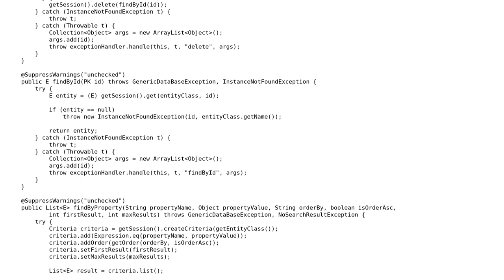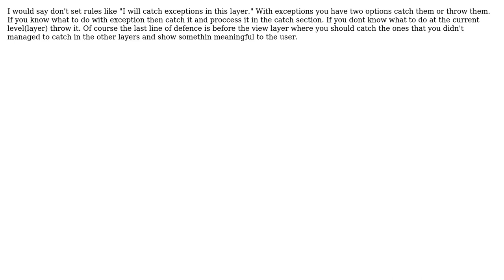Managing data access layer exceptions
With thanks & praise to God, and with thanks to the many people who have made this project possible! | Content (except music & images) licensed under CC BY-SA | Music | Images & others | With thanks to user MichelReap user Jamal user Evgeni Dimitrov and the Stack Exchange Network Trademarks are property of their respective owners. You are responsible for your own actions.